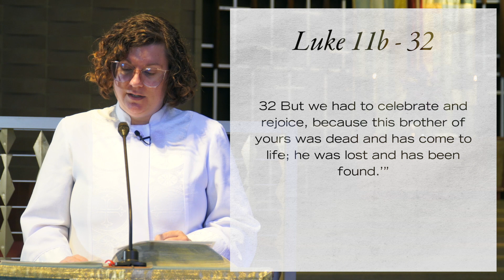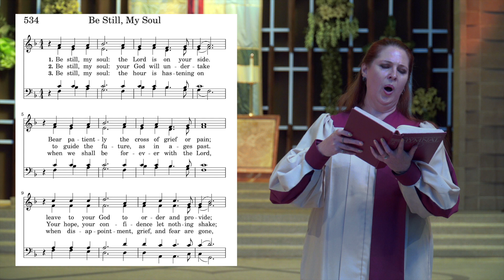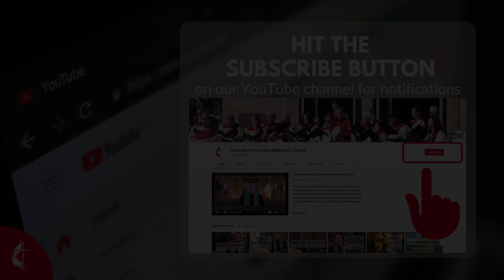Passionate Spirituality: Prodigal Son | Rev. Kris Tate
Welcome to Glendale First United Methodist Church in Southern California.

Join us today as we learn about the Parable of the Prodigal Son, and the role of compassion in Passionate Spirituality. Our reading comes from the book of Luke, chapter 15: 11b - 32.

Senior Minister: Rev. Kris Tate
Associate Minister: Rev. Stephanie Rice
Organist and Pianist: Dr. Ladd Thomas
Director of Music and Worship Arts: Lesley Leighton
Videographer/Editor: Elizabeth Collins